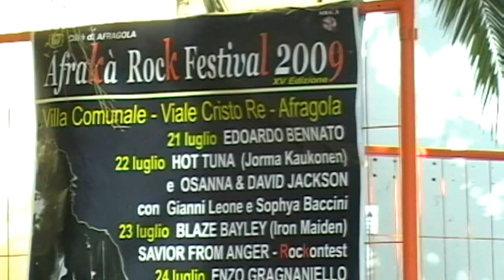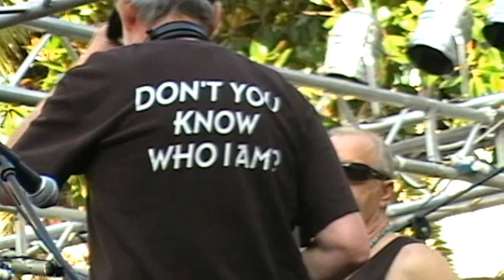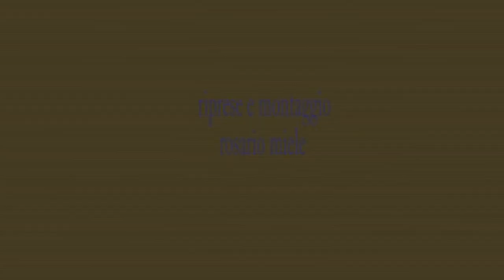David Jackson and Osanna (prove Afrakà Rock Festival 2009)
Durante le prove con David Jackson e gli Osanna.